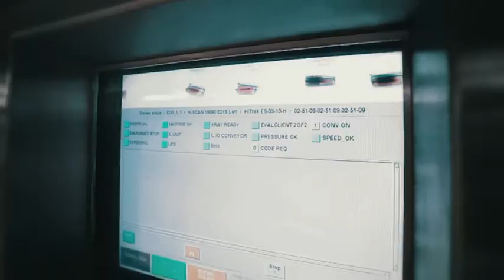Hamad international airport - Generic promo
A promo for Hamad international airport documentary, did it in Al Rayyan tv channel, Qatar.